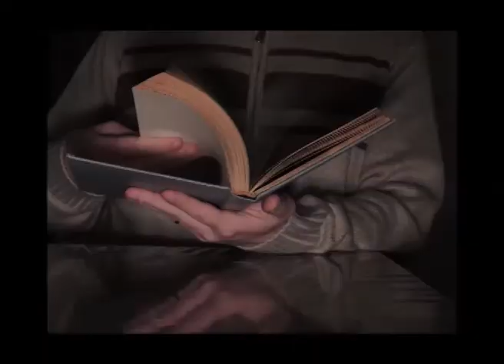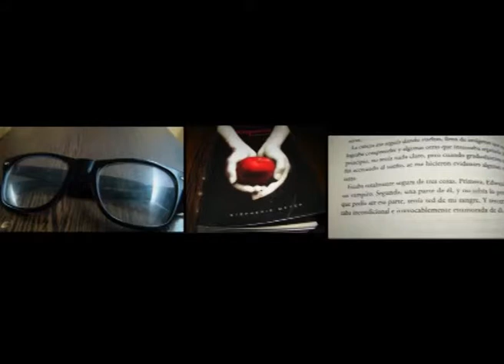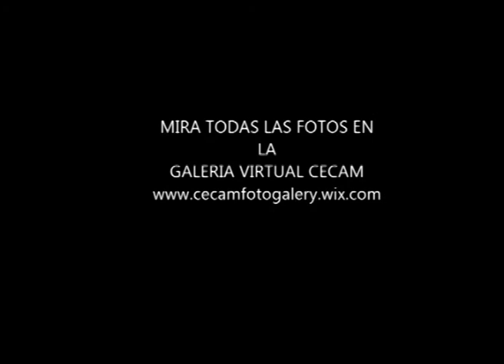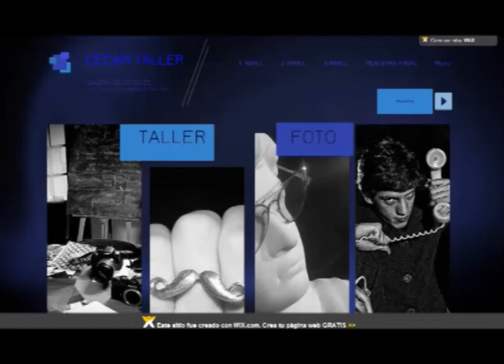FOTOGRAFIA 2013 NOS VEMOS EN EL 2014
NIVEL 1,2,3 FOTOCECAM 2013